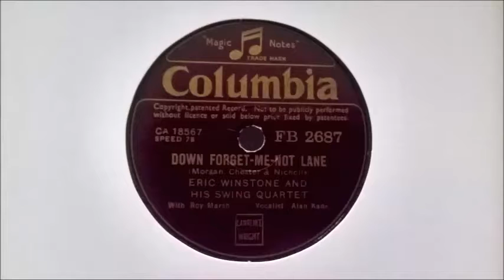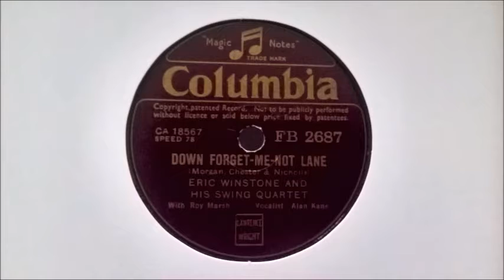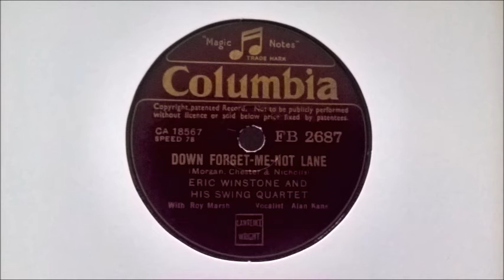ERIC WINSTONE SWING QUARTET - DOWN FORGET ME NOT LANE (FB 2687)